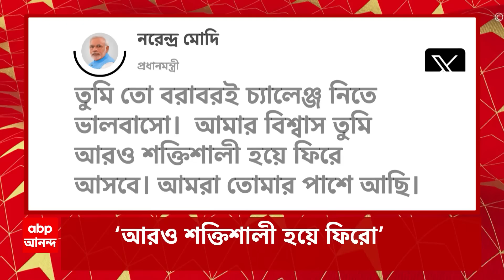Muhammad Yunus: আজ সন্ধেয় বাংলাদেশের অন্তর্বর্তী সরকারের প্রধান হিসাবে শপথ নিতে পারেন মহম্মদ ইউনূস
ABP Ananda Live: আজ সন্ধেয় বাংলাদেশের অন্তর্বর্তী সরকারের প্রধান হিসাবে শপথ নিতে পারেন মহম্মদ ইউনূস। হিংসা আমাদের শত্রু, দয়া করে শত্রু তৈরি করবেন না। বার্তা নোবেলজয়ীর। 'নতুন বাংলাদেশ গড়তে হলে আওয়ামি লিগ ছাড়া সম্ভব নয়' বার্তা শেখ হাসিনার পুত্র। খালেদা জিয়ার জেলমুক্তির পর ঢাকায় নয়াপল্টনে বিশাল জনসমাবেশ বিএনপির। স্বপ্ন বাস্তবায়ন করতে হবে, বার্তা প্রাক্তন প্রধানমন্ত্রীর। সবার নিরাপত্তা সুনিশ্চিত করতে হবে, বার্তা খালেদার ছেলের। হাসিনা দেশ ছাড়তেই মন্ত্রিসভার সদস্যদের খোঁজে গোয়েন্দারা। তল্লাশি হাসিনা-ঘনিষ্ঠ আত্মীয়দের বাড়িতে। গ্রেফতার একাধিক মন্ত্রী, দেশ ছাড়ছেন অনেকে। বাংলাদেশে অশান্তি, এপারে পালিয়ে আসার চেষ্টা। জলপাইগুড়িতে আটকানো হল প্রায় ১২০০ বাংলাদেশিকে। সীমান্তে হাই অ্যালার্ট। বাড়ানো হয়েছে নজরদারি। জানাল বিএসএফ। রাজ্য মন্ত্রিসভায় পরিবর্তন। কারা দফতর মুখ্যমন্ত্রীর হাতে। তিন মন্ত্রীকে অতিরিক্ত দায়িত্ব। সেচে মানস, চন্দ্রিমাকে পরিবেশ, শিল্প পুনর্গঠন বাবুলের। গোলাম রব্বানি পেলেন অচিরাচরিত শক্তি।

 / abpanandatv